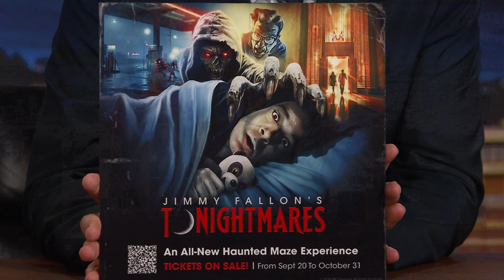Jimmy Shares Bone-Chilling Scarecrow Nightmare in Anticipation of Jimmy Fallon's Tonightmares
Jimmy shares a terrifying nightmare he had about a scarecrow while alone in a corn maze to tease some of the scares guests can expect in his haunted maze experience at Rockefeller Center. Go to JimmyFallonsTonightmares.com to get tickets now!